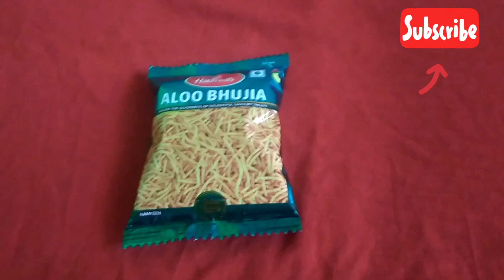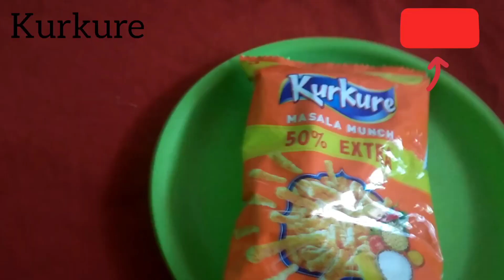India Top 7 Best Selling Snacks And Biscuits Unrapping